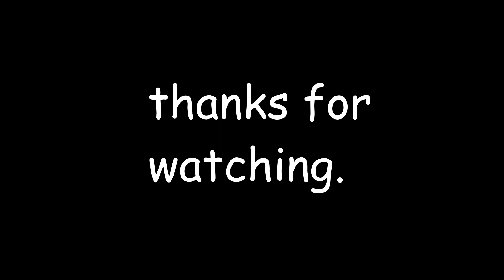A GOBLIN ARMY IS APPROACHING FROM THE EAST!!! (Terraria Calamity Mod #16)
In this video I fight the Goblin Army, the green faced tyrants of the East. This fight was fairly easy, all we got was a new sword but what we did afterward, is different. After we completed the army, we went underground in search of a Glowing Mushroom biome, a place where we can find the glowy monstrosity himself, Crabulon. Will we find this biome? If we do, will we fight Crabulon? Find out in the video!